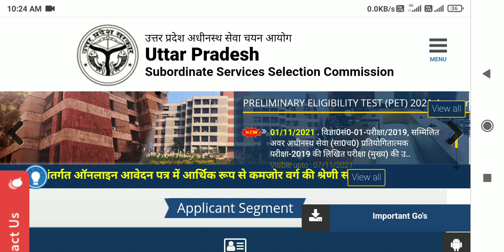Up lekhapal vacancy me ccc ka Grade | up lekhapal notification latest update | ccc Grade in lekhapal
Welcome friends

cut off upsssc pet upsssc pet cut off 2021 upsssc pet cut off

upsssc pet 2021 upsssc pet safe score 2021

upsssc pet safe score upsssc pet exam cut off 2021

upsssc pet latest news today upsssc latest news today

upsssc pet news today pet latest news
upsssc pet

upsssc today news upsssc latest news today

upsssc news

upsssc

upsssc pet

upsssc latest update today upsssc latest update

upsssc lekhpal

upsssc exam

up lekhpal syllabus in hindi up lekhpal syllabus 2021

Chakbandi lekhpal latest news up lekhpal vacancy latest news

upssssc result

upsssc new vacancy upsssc lekhpal vacancy

upsssc

upsssc vacancy

upsssc vacancy 2021 up lekhpal vacancy latest news

upsssc pet

upsssc pet latest news upsssc pet cutoff

upsssc pet 2021 safe score upsssc pet expected cut off

upsssc pet answer key upsssc pet answer key 2021

pet paper answer key upsssc pet answey key 2021

upsssc pet

pet shift answer key pet answer key 2021 uttr kunji

upsssc pet latest news today pet shift 1 answer key

upsssc pet cut off for lekhpal upsssc pet sambhavit cut off

upsssc pet expected cut off exampur upsssc pet most expected cut off 2021 un lekhnal ka cut off